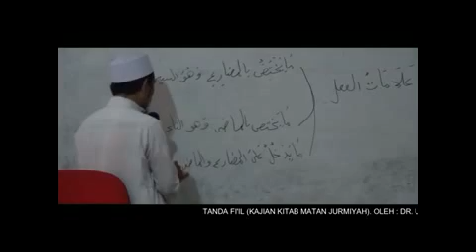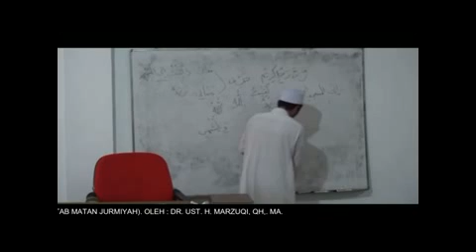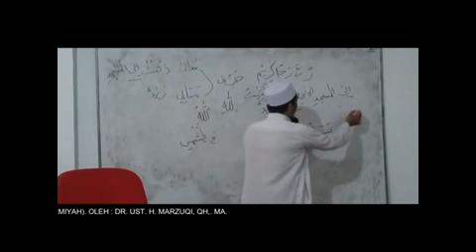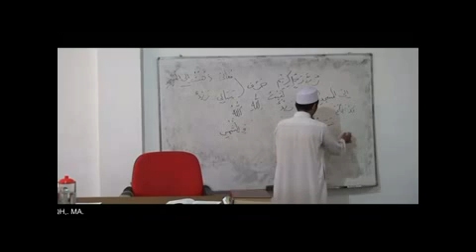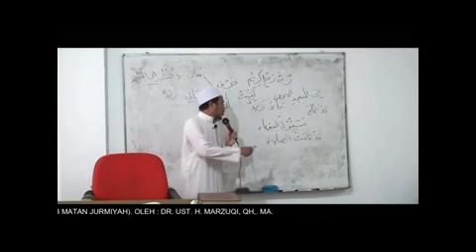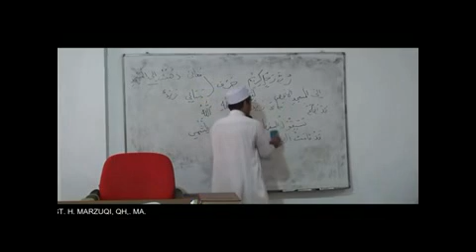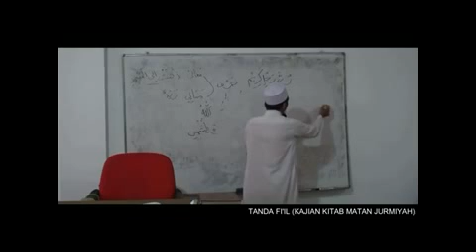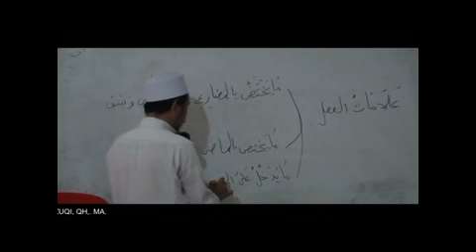3. Tanda fi'il (matan Al jurumiyah)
Kitab al-Ajurumiyah adalah kitab dasar gramatika Arab atau sering kita sebut dengan ilmu nahwu. Kitab ini cukup tipis tapi isi dan faedahnya besar sekali. Penulisnya adalah al-Imam ash-Shanhaji. Nama lengkapnya adalah Abu ‘Abdillah Muhammad bin Muhammad bin Daud ash-Shanhâji. Lahir di Fez, Maroko pada tahun 672 H dan wafat pada 723 H. Konon, menurut Ibn al-Hâj, ash-Shanhâji lahir di tahun wafatnya Imam Ibnu Malik (Syekh ash-Shanhâji, Matn al-Ajurumiyah, Tahqîq: Hâyif an-Nabhân, Kuwait, 1431 – 2010, hal. 13).

Kitab ini menjadi salah satu program belajar kitab kuning di Pesantren Masjid Tahfidz Marzukiyyah - Tangerang Selatan.